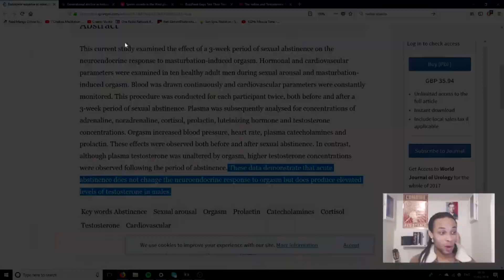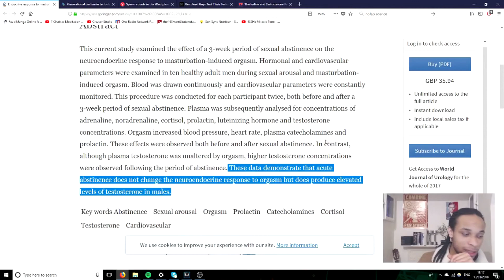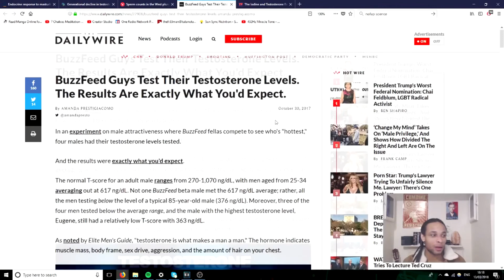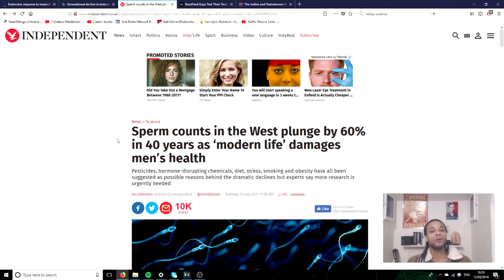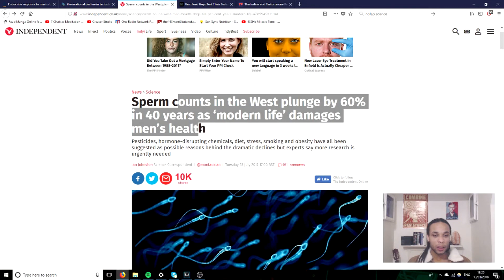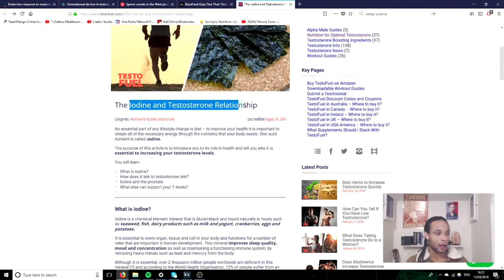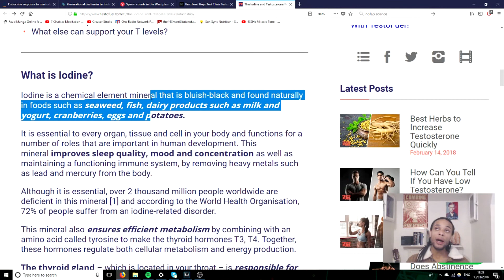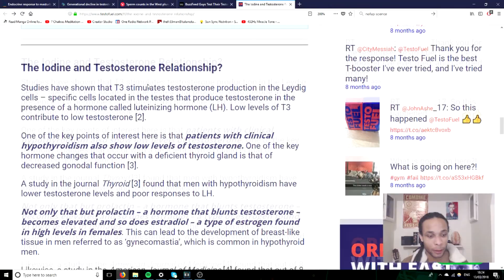Nofap Day 74: Nofap SCIENCE, Surging testosterone, and Iodine. (Reuplaod)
Reuploaded from yesterday due to bad rendering.

First time using OBS so let me know if you like it. I am aware there is an audio lag I will look into it.